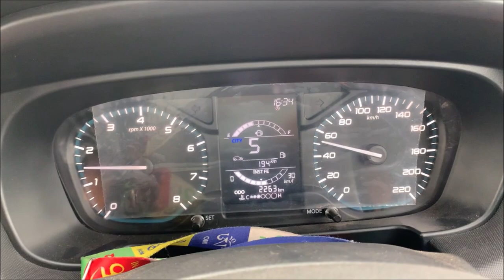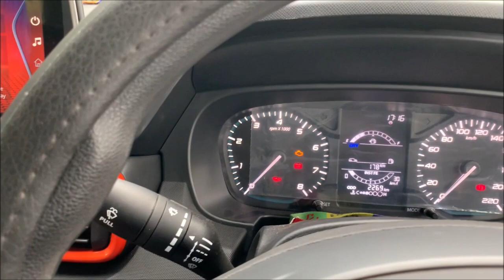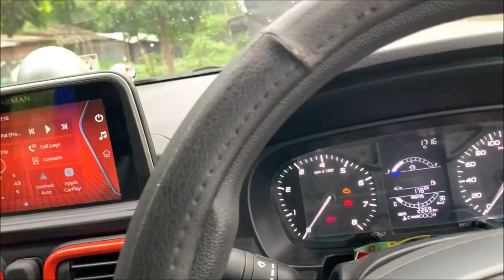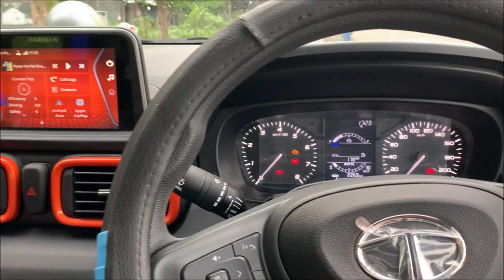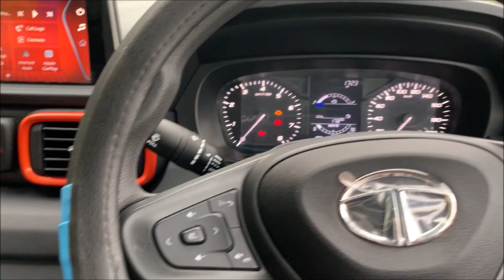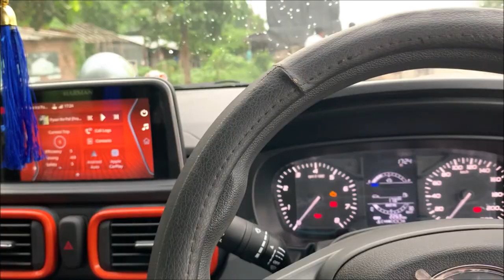TATA Punch Review After 4 Months With Completed 2300KM | ER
TATA Punch Adventure with Rhythm pack model Review After 4 Months Completed 2300KM
Do Like